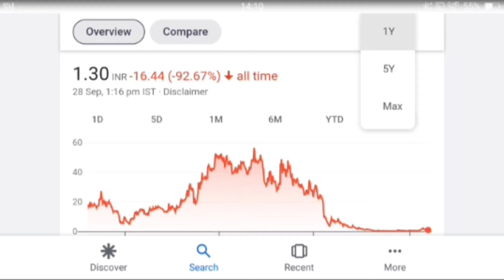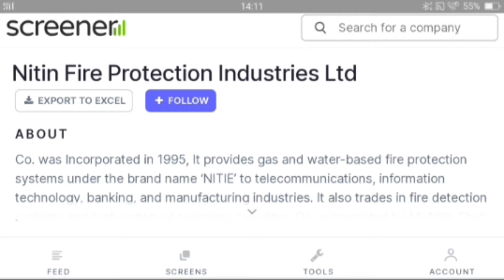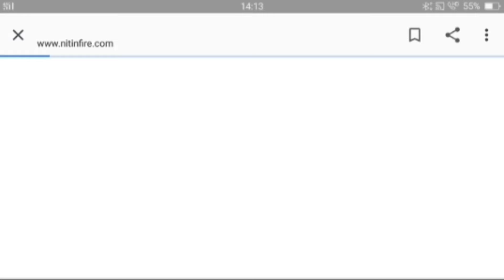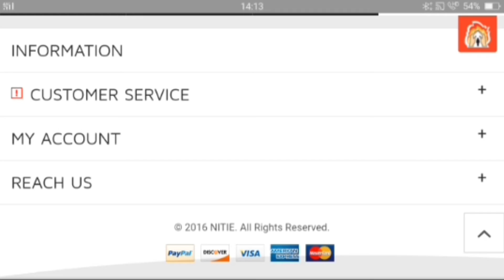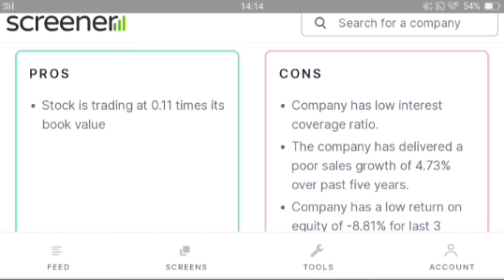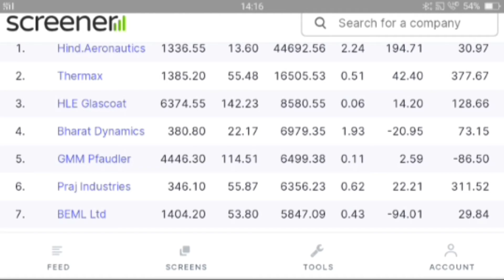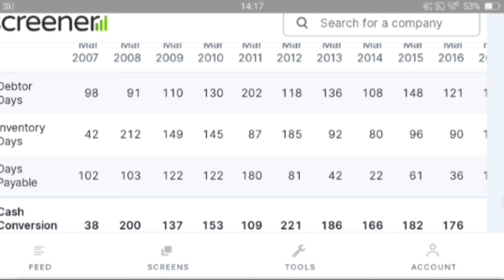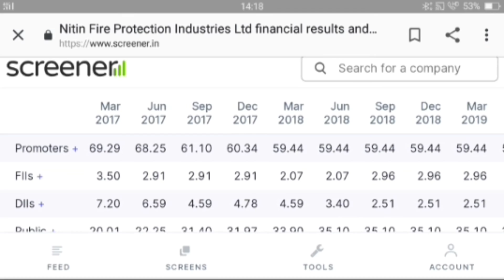Nitin Fire Protection Industries Ltd | Penny | Multibagger | Share Stock Guru | nitin share news